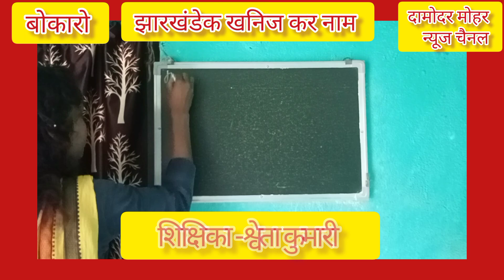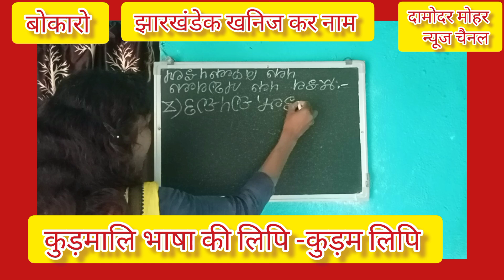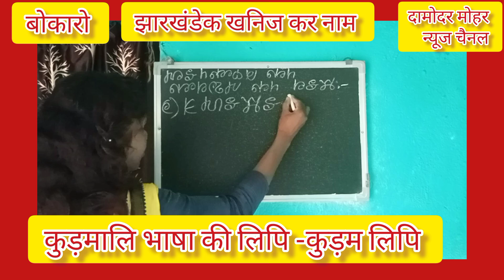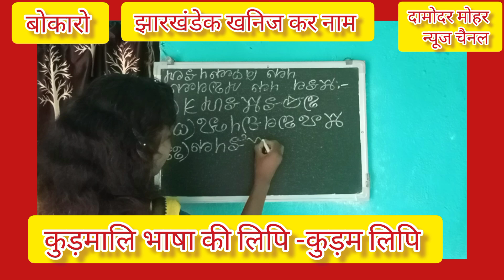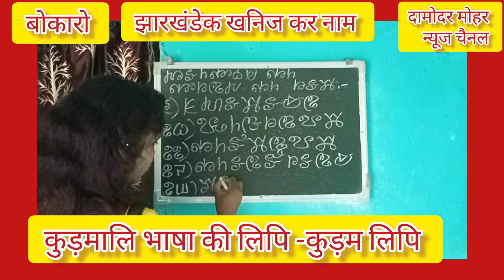Kudmali Lipi -Kudum Lipi कुड़म लिपि माहानें झारखंडेक खनिज कर नाम शिक्षिका -श्वेता कुमारी, बोकारो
इस वीडियो में कुड़म लिपि शिक्षिका -श्वेता कुमारी ने झारखंडेक खनिज कर नाम को कुड़म लिपि में लिखकर और कुड़मालि तथा हिंदी में बोल कर प्रस्तुत किया है। झारखंड सरकार द्वारा सम्मानित प्रसिद्ध झारखंड आंदोलनकारी, पत्रकार एवं साहित्यकार जाहेर कवि डॉ मुरलीधर महतो ने कुड़मालि भाषा की लिपि -कुड़म लिपि का आविष्कार किया था।कुड़म लिपि का प्रथम प्रकाशन -फरवरी 2001 में दामोदर मोहर (हिंदी मासिक पत्रिका), बोकारो में प्रकाशित हुआ था।